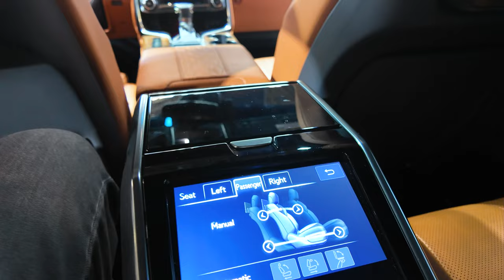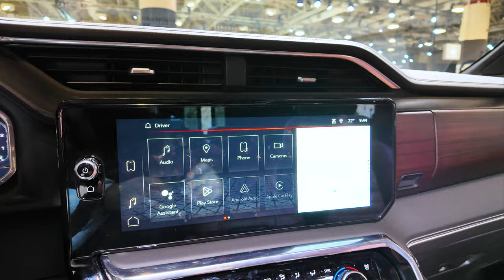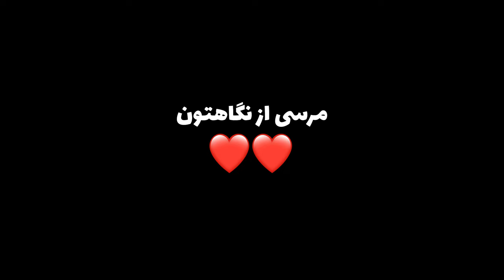تجربه فوق‌العاده اتوشوی ماشین در تورنتو، کانادا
رفیق در سفری به دنیای لوکس و عالی اتوشوی ماشین در تورنتو، کانادا بیا.
اینجا، شما شاهد تمیزی و براقیتی که با اتوشوی ماشین در خیابان‌های شلوغ و زیبای تورنتو به وجود می‌آید، خواهید بود. با من همراه باش و لحظات لذت‌بخش و ناب رو با هم تجربه کنیم

اگر خواستی توی اوبر ثبت نام کنی این لینک من هست:

I just invited you to earn with Uber. Earn at least $480 for your first 100 deliveries in 30 days.

(۱۰۰ دلار به شما و ۱۰۰ دلار به من میده) فقط با من هماهنگ شو بگم‌ چیکار کنی زودتر پروموشن رو فعال کنی تا منقضی نشده. توی اینستاگرام پیام بده اگه سوالی داشتی.

لینک اپلیکیشن لیفت:

Hey! Drive with Lyft in City of Toronto, and you get a bonus up to $700 if you give 140 rides in your first 30 days.

یا کد رفراال: MEHDI53658

لطفا چک کن سابسکرایب نپریده باشه و زنگوله رو بذار روی All که همه ویدئو ها به دستت برسه ✌️🥰
حتما بقیه ویدئو ها رو از داخل کانال چک کن که دیده باشی
تک تکشون رو با دقت تمام برات گرفتم که باهم برییییم بالا 🍻✌️🙋‍♂️🫂😍

لینک هایی که به کار میان رو برات این پایین گذاشتم🫂😍👇

لینگ برنامه BORROWELL برای چک کردن کردیت بدون محدودیت: (اگه لینک کار نکرد توی اینستاگرام پیام بده)

I use Borrowell to check my credit score for free. You can too.

لینک ثبت نام اوبر: (سوالی داشتی بپرس و اگه لینک کار نکرد توی اینستاگرام‌بهم پیامبده)

I just invited you to earn with Uber. Earn at least $500 for your first 100 deliveries in 30 days.

لینک برنامه لیفت: (حتما کنار اوبر لازمه و اگه لینک کار نکرد توی اینستاگرام بهم‌پیام بده)

Hey! Drive with Lyft in City of Toronto, and you get a bonus up to $700 if you give 140 rides in your first 30 days. Terms apply.

لینک اپلیکیشن crypto مخصوص کسایی که ارز دیجیتال کار میکنن (سوال داشتی یا لینک کار نکرد توی اینستاگرام پیام بده که نفری ۳۰ دلار کانادا یا ۲۵ دلار آمریکا بگیریم)

to sign up for Crypto.com and we both get $25 USD :)

لینک برنامه دریافت جایزه رایگان بابت نظر دادن نسبت به مکان هایی که توقف داری یا بازدید میکنی از رستوران گرفته تا پمپ بنزین و ...

Get paid for answering short surveys.

امیدوارم تونسته باشم ویدئوهایی بسازم که به کمکتون بیاد. موفق باشین.